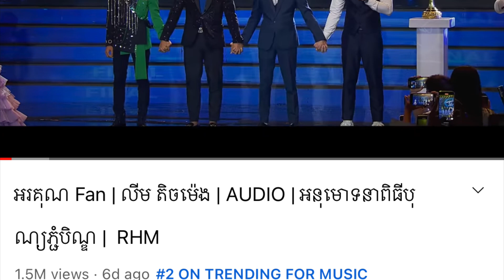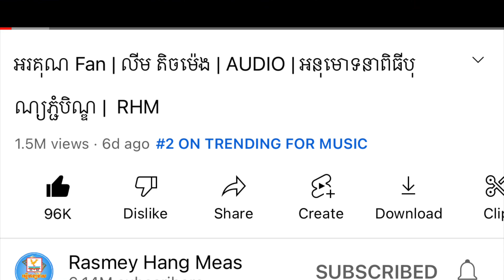MV លើកដំបូកក្នុងជីវិតលីម តិចម៉េង ចេញជាផ្លូវការណ៍ហើយព្រឹកមិញនេះ សំខាន់ល្អមើលហើយដើរសំពះ Fans គ្រប់...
MV លើកដំបូកក្នុងជីវិតលីម តិចម៉េង ចេញជាផ្លូវការណ៍ហើយព្រឹកមិញនេះ សំខាន់ល្អមើលហើយដើរសំពះ Fans គ្រប់កន្លែង